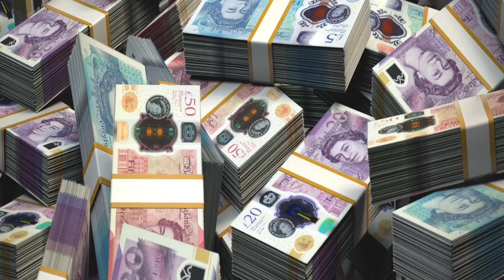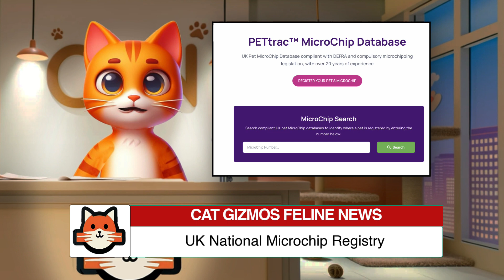UK Cat Microchipping Law: What EVERYONE Needs To Know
In this video, we delve into the UK Cat Microchipping Law, breaking down what it means for cat owners and their feline companions. From the importance of microchipping to how it works with cat flaps, we cover everything you need to know about this regulation. Stay informed and keep your pets safe with our detailed explanation on cat microchipping. Watch now for all the essential information on pet microchips.